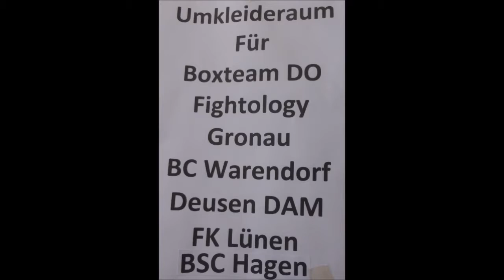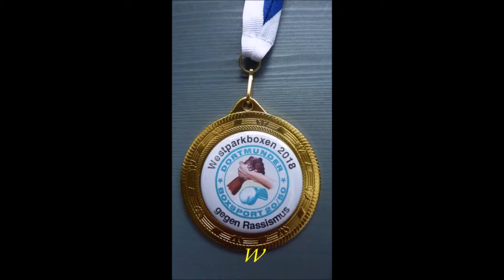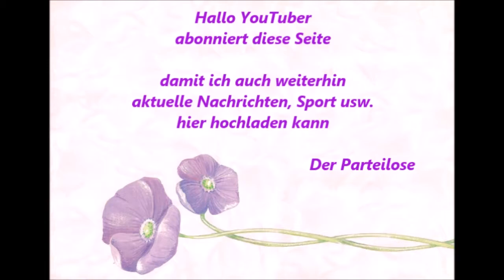246 * Der Sportler * Boxen * Ibr. Gülhan (BC Gahmen) vs. D. Gebauer (Dortmunder BS) * 28.04.2018